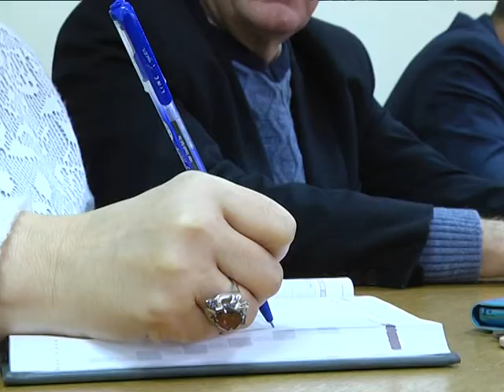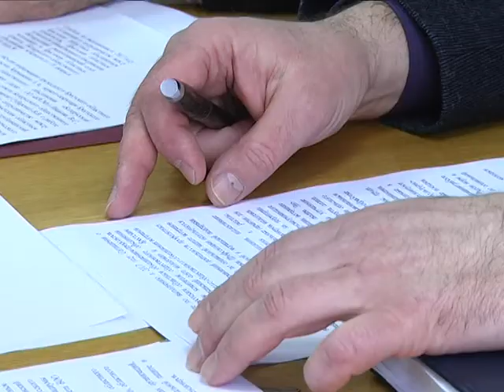2018-02-16 г. Брест. Совместное заседание. Новости на Буг-ТВ.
Совместное заседание президиума Совета Брестского областного объединения профсоюзов, бюро комитета общественного объединения «Белорусский республиканский союз молодёжи» и региональной организации Белорусского общественного объединения ветеранов состоялось накануне в городе над Бугом. На повестке дня – работа в рамках Соглашения о сотрудничестве. Побывала на мероприятии и съёмочная группа нашего телеканала. Подробности в следующем материале.